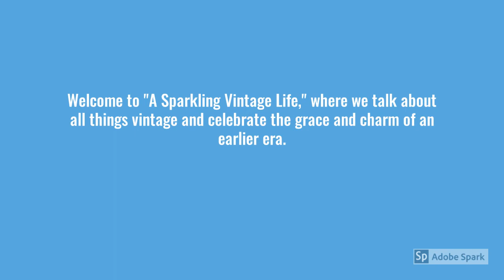A Sparkling Vintage Life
The podcast and video channel of historical fiction Jennifer Lamont Leo, where we discuss all things vintage and celebrate the grace and charm of an earlier era.